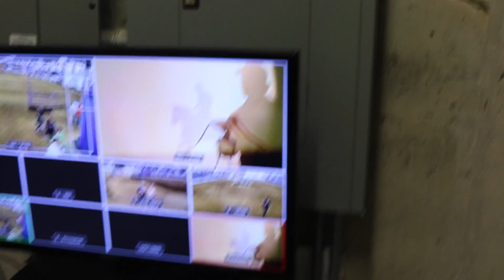Lake Loop Take 2!